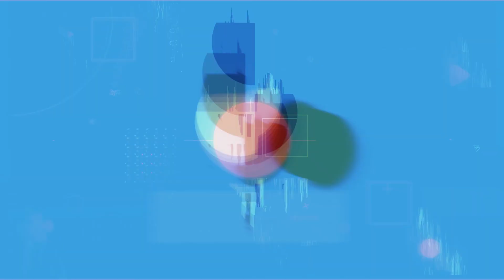KOSTIC 99 CROSSING FT ZLATAN 99 FINISHING ! COMBO PALING MUDAH NAK MENANG SETIAP MATCH !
LINK SHOPEE

(CABLE)

(EARBUD)

(ACCESSORIES)

MOBILE GAME FINGER SLEEVE ANTI SWEAT (RECOMMENDED UNTUK JARI YANG CEPAT BERPELUH) =

(JERSEY)

(POWERBANK)

(CODASHOP TOPUP)